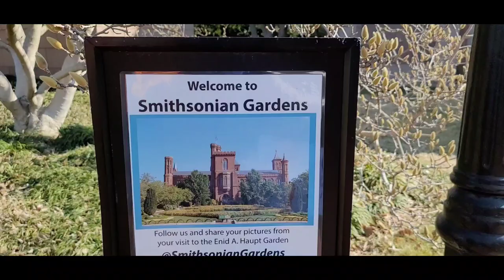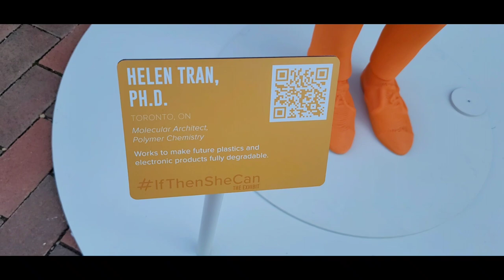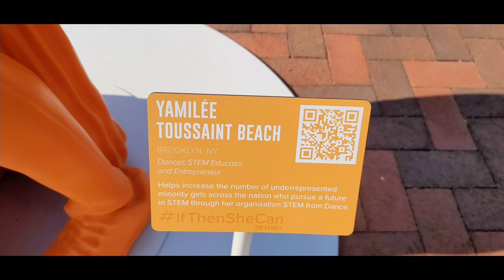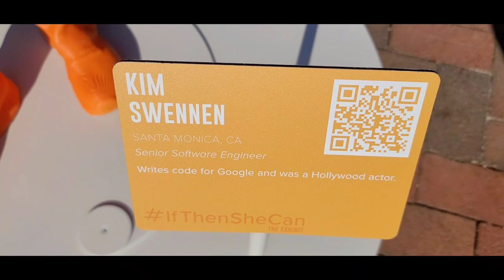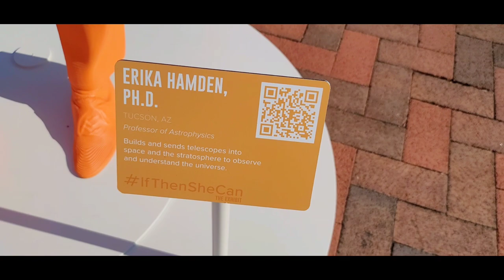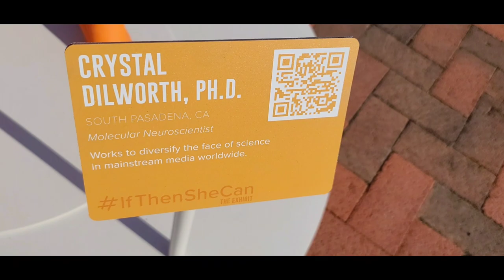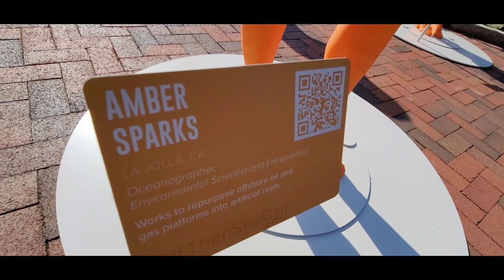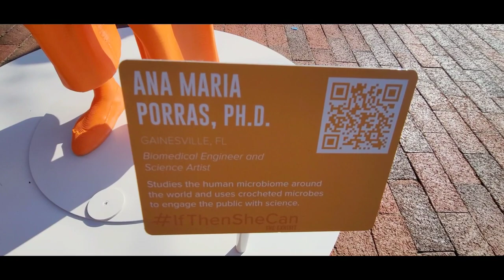Vlog 2:22- Smithsonian Honors Women's History Month in 3D🔬🩺🖥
If you're new, returning or visiting for the first time, I have a lot of videos here and I'm sure something you'll enjoy!

The Smithsonian introduced 'IfThenSheCan two days ago, stating this historic exhibit is the "largest collection of statues of women ever assembled." These statues were created using 3D imaging. Each Pioneer here contributed to some facet of STEM - Science, Technology, Engineering or Mathematics.

The female trailblazers honored in the exhibit include Jessica Esquivel, one of only 150 Black women with a Ph.D. in physics in the United States, and Karina Popovich, a college student who with a 3D printer made over 82,000 pieces of personal-protective equipment for healthcare workers during the coronavirus pandemic.

Each statue features a QR code that visitors can scan with their phones to learn more about the woman depicted. Some of the statues were previously displayed in Texas and New York. This exhibit will be on display in the Enid A. Haupt Garden (directly behind the Smithsonian Castle here in DC.) If you have an opportunity to see this inspiring display for yourself, it will be well worth the trip! Until next time friends, ~pc, xx
*If you or someone you know is living with an abuser, please reach out - contact National Domestic Violence Hotline: Call: or TTY 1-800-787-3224 or CHAT at thehotline.org

*If you or someone you know is in crisis, call the National Suicide Prevention Lifeline at 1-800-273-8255 /press 1 if you're a Veteran.

*If you or someone you know struggles with addiction, this may be an especially difficult time for them. Please reach out to them to provide support. Find treatment options near you at: findtreatment.gov